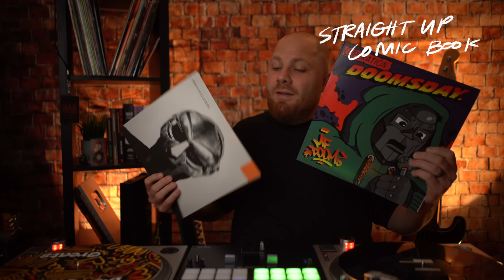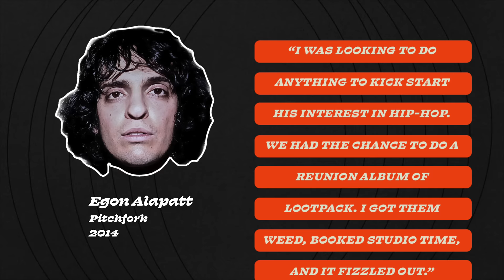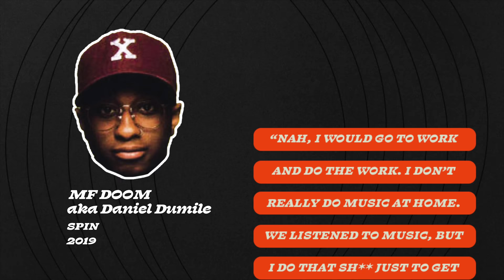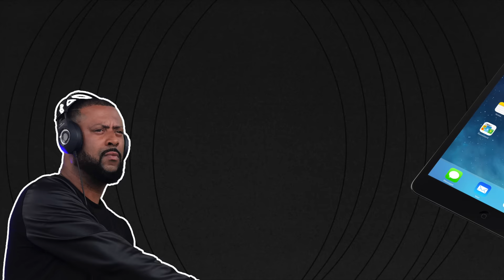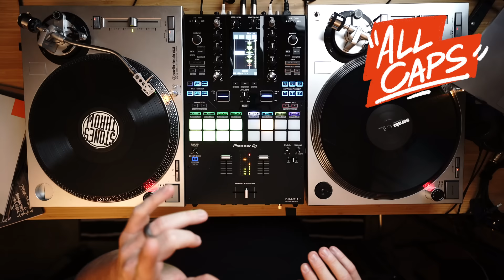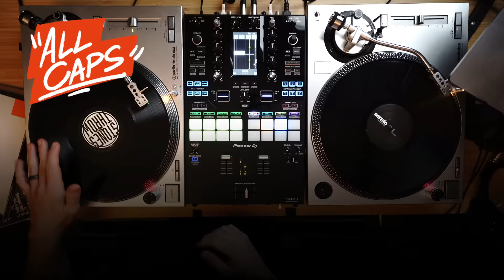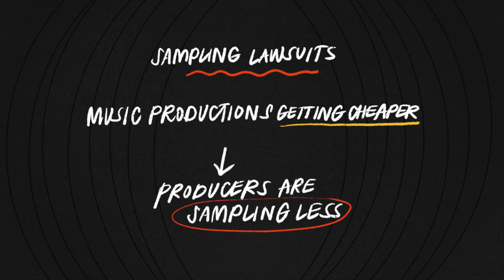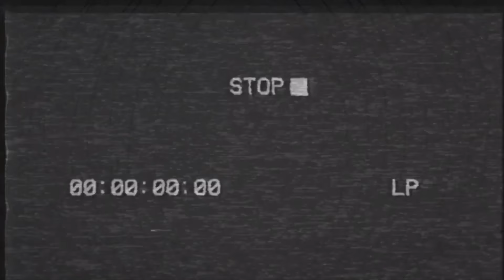Madvillainy’s Secret Ingredient: INDIFFERENCE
How is it that an MC who "doesn't listen to hip hop" and a producer who was BORED with hip hop ended up making one of the best hip hop albums of all time?

RIP to the Supervillain

SOURCES

Article where Egon speaks on Madlib not being interested in hip hop

TOPICS COVERED
Madvillainy
Madvillain
MF DOOM
Madlib
Stones Throw
Hip Hop
Accordion
Illest Villains
Samples
Breakdown
Daedelus
Meat Grinder
Hula Rock
Bistro
Raid
America's Most Blunted
Figaro
Strange Ways
Fancy Clown
Viktor Vaughn
All Caps
Great Day
Rhinestone Cowboy
Quasimoto
Yesterday's New Quintet
Jazz
Breakdown